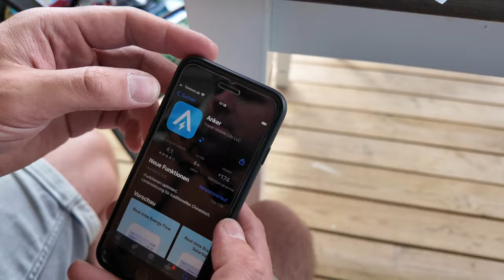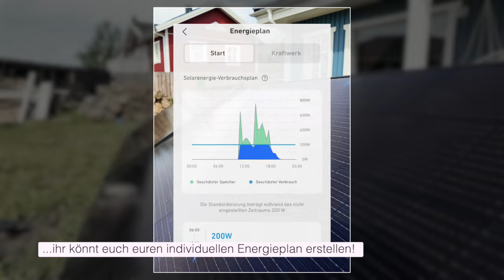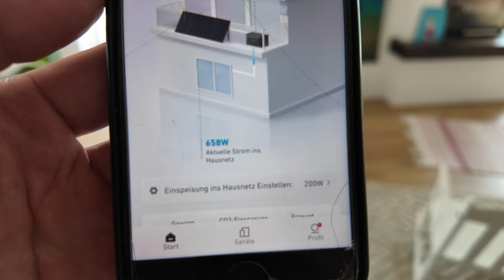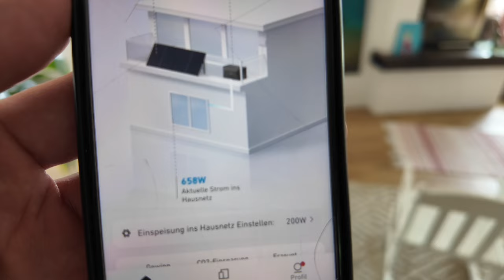➤ MEHR UNABHÄNGIGKEIT: Lohnt sich das aktuell beste Balkonkraftwerk Anker SOLIX + Speicher 1080W? ☀️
Hej Hej, wie ihr wisst, lieben wir es, unser Leben in jeder Hinsicht unabhängiger und freier zu gestalten. Das gilt für unser Food, für die Art wie wir reisen, aber auch für den Part Energie. Denn ohne Strom schaut unser Alltag ganz schön dunkel aus. Vor allem sind die Stromkosten in den letzten Jahren für uns alle zu einem unkalkulierbaren Faktor geworden sind. Ein Grund mehr, sich z. B. mit einem smarten Balkonkraftwerk unabhängiger zu machen, das viele smarte Vorteile vereint. Welche das sind, mit welcher Leistung wir absolut nicht gerechnet hätten und warum es auch so flexibel ist im Vergleich zu fest verbauten, teuren Solaranlagen, dazu im heutigen Video mehr ;) Viel Spaß!

PS: Eure Fragen, Meinungen & Gedanken zum neuen Videothema könnt ihr super gern mit uns teilen, wir freuen uns auf eure Zeilen!

* * * Balkonkraftwerk SOLIX RS80B von Anker * * * Werbung/Empfehlung
Checkt bei Interesse das ANKER SOLIX RS50B Balkonkraftwerk mit Speicher für 550€ Rabatt und spart nach Abschluss des 800-Wall-Mirko-Wechselrichter-Upgrades noch mehr Stromkosten. Nach den ersten Tagen wurden wir nur noch mehr darin bestätigt, dass sich die Anschaffung des Balkonkraftwerks gelohnt hat. Der Stromzähler macht nun öfters eine Pause ;)

Macht euch ein Stückchen unabhängiger von zu hohen Stromrechnungen und örtlichen Stromversorger und wenn euch das Thema auch interessiert oder ihr mehr wissen wollt...

* * * Nützliche Links * * *
➤ Barfußschuhe von Wildling.Shoes - Hier gibts gefühlsechte Barfußschuhe für die Kids & Erwachsenen. Viel Freude mit dem besonderen Laufgefühl.

➤ Wasser filtern mit unserer Osmoseanlage "Osmofresh"
Wir filtern unser Trinkwasser seit einem Jahr mit unserer Osmoseanlage "Osmofresh".

➤ Unsere Alltags-Suplements  (Nahrungsergänzungsmittel) von Innonature.de
Natürliche Nahrungsergänzungsmittel für ein gesundes Wohlbefinden, die dich dabei unterstützen, deine Defizite bei Vitaminen &  wichtigen Nährstoffen auszugleichen. Aktuell nehmen wir ein:
B12 (Fleischverzicht), Curcuma Kapseln, Omega 3 Kapseln & die Tropfen für die Kids (ab 4 Jahren, Fischverzicht), D3 +und K2 und Noreen für weniger Menstruationsbeschwerten die Mönchspfeffer-Tropfen (absolute Empfehlung von ihr).

➤ Jetzt 4% TAGESGELD über Trade Republic sichern - Hier geht's zum Angebot (Empfehlungslink)

➤ Wir lernen SCHWEDISCH mit den JICKI Sprachduschen (Werbung/Empfehlung)
Mit Jicki lernen wir im Alltag schwedisch und das in Momenten, wo an Lernen eigentlich gar nicht zu denken ist. Das Einzige, was wir tun und auch du tun kannst, zuhören ;)Auf dem Sofa, im Auto, beim Sport. Mit Jicki-Premium hast du Zugriff auf alle Sprachen und Lektionen.. Mit unserem Code "Max30" sparst du 30%-Rabatt. Viel Spaß beim "Reinhören" ;)

➤ UNTERSTÜTZUNG FÜR DEIN TINY HOUSE-PROJEKT
Du benötigst Support bei deinem Traum vom eigenen Tiny House? Dann wollen wir dich bzw. auch deine Familie gerne dabei unterstützen. Von der ersten Planung, bis hin zur Finanzierung, Bauphase und den Transport deines Tiny Houses zum Wunsch-Stellplatz. Weitere Infos zu unseren Tiny House-Coachings findest du